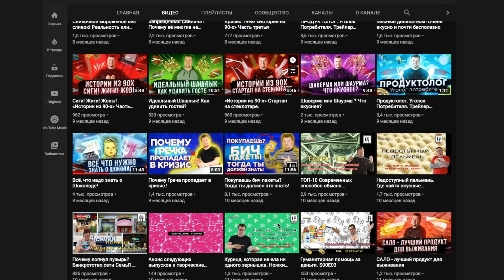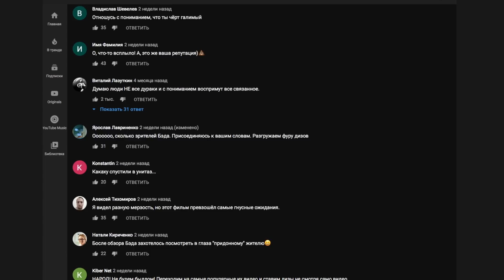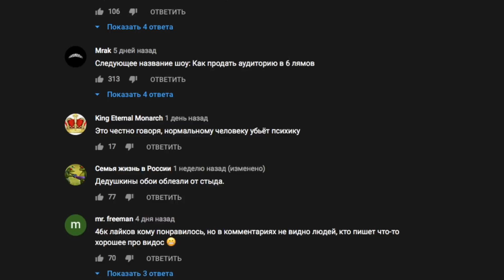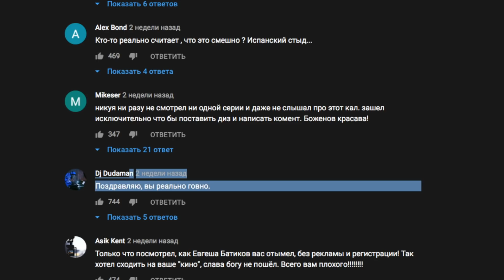Непосредственно Каха - посредственная какаха... / ЗА КАДРОМ #2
Многие из вас знают о таком сериале как непосредственно каха, сериал из категории ютуб комедии на подобие наркомана Павлика и прочего. После недавнего выхода обзора на фильм непосредственно каха от бэд комедиан на авторов фильма и сериала обрушился шквал хейта, и в этом видео мы поговорим об этом. Сразу скажу что я не буду придерживаться чьей то стороны, ведь ролик сделан не срача ради, а скорее для оценки социальной стороны вопроса. Но не будем забегать далеко вперед, давайте обо всем по порядку, погнали.